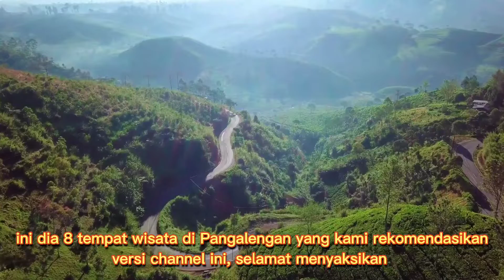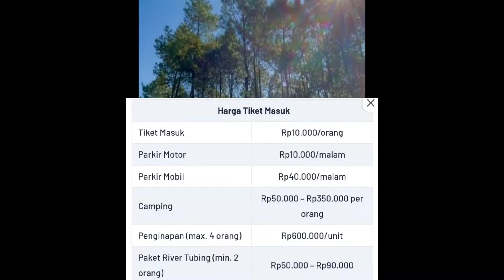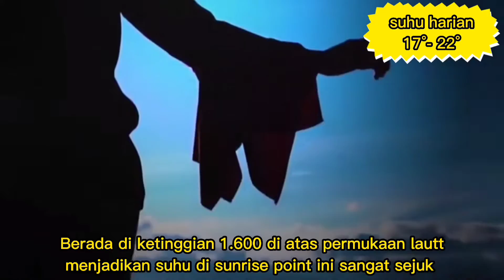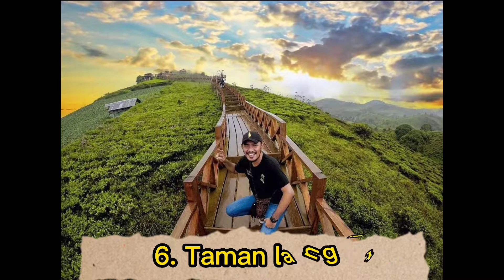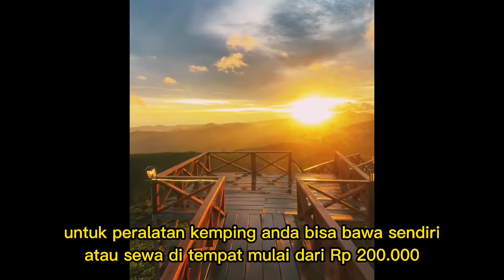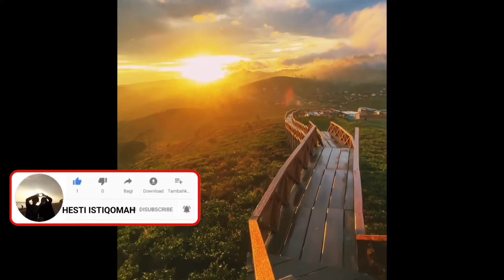Tempat wisata di Pangalengan || wisata rekemondasi di hari raya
8 tempat wisata di Pangalengan
1. Riung gunung
2. Kampung singkur
3. Situ Cileunca
4. sunrise point cukul
5. Bukit panyawangan
6. Taman langit
7. Wayang windu panenjoan
8. Kawah wayang